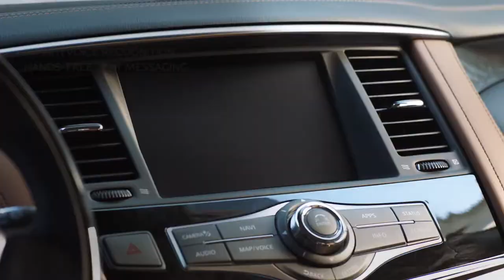2018 NEW Infiniti QX 80 - Insights Interior Technology